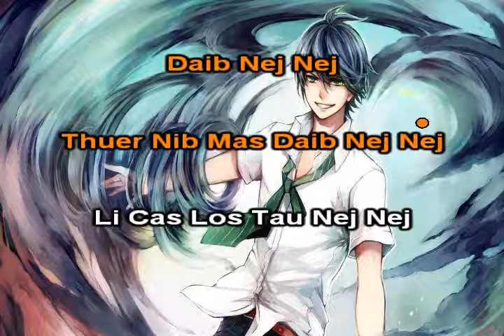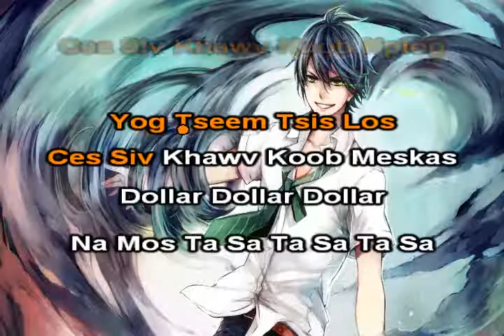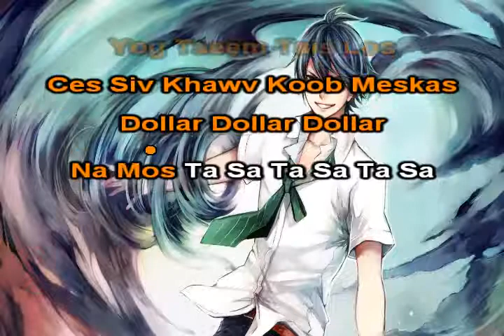Tau Xwb Xwb Instrumental + Lyrics - Xab Thoj